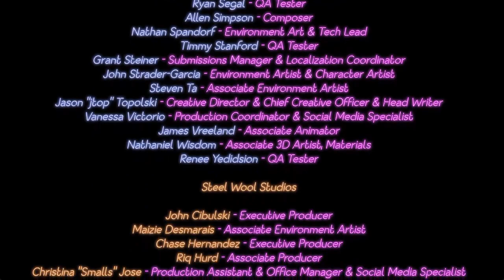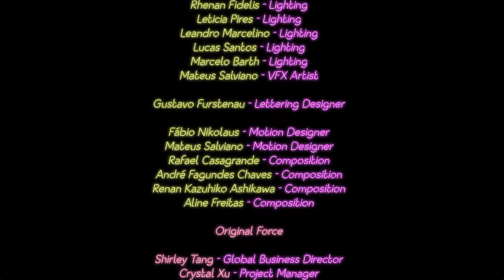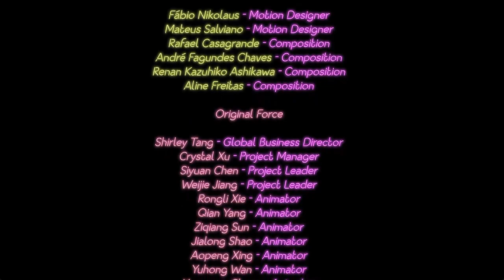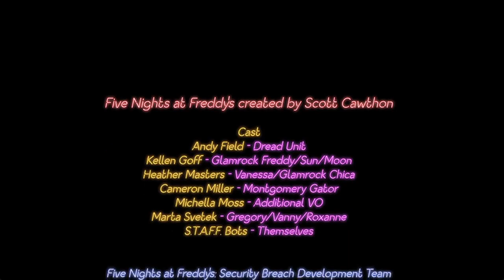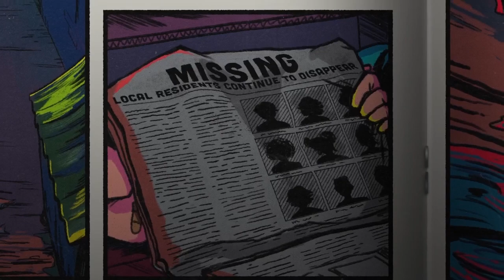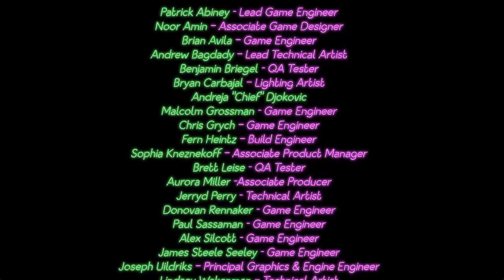THE END OF THE PIZZAPLEX - All FNAF Security Breach Endings and Full Achievement walkthrough.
Truly this game was a honor to play. Kinda proud I took my time to finish it.

I love all 253 of you as usual!

ALL EDITED
ALL NICE
ALL VIBES

Youtube.com/Zookaroot
Twitch.tv/Zookaroot

JOIN AND YOU CAN SEE LIVE WHAT I DO DAY TO DAY!